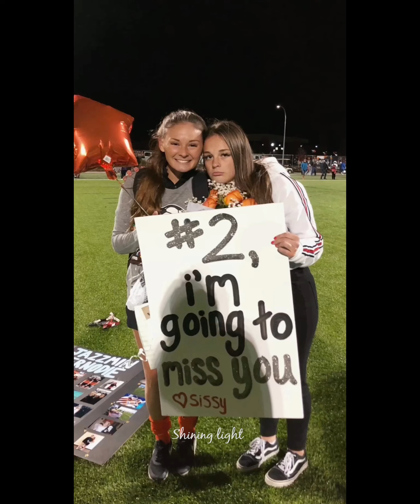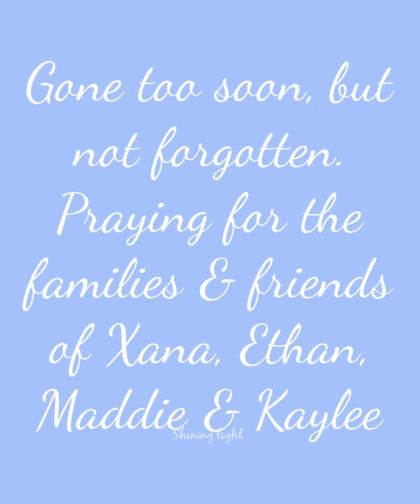Idaho 4 college murders | Remembering Xana, Ethan, Maddie & Kaylee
On November 13, 2022 four beautiful and innocent lives were stolen while they slept in their beds. Their names are Xana Kernodle 20, Ethan Chaplin 20, Madison Mogen 21 and Kaylee Goncalves 21. They all four attended the University of Idaho located in Moscow, Idaho. Xana and Ethan were dating and were said to be a perfect match. They were both so funny and lit up any room they walked in. Kaylee and Maddie have been best friends since the 6th grade and called each other sisters. They lived together and traveled together. They were the best of friends and were beautiful, strong, confident and determined to make a difference in this world. By all accounts Xana, Ethan, Maddie and Kaylee were all wonderful people just starting their lives. They deserved to live and I’m choosing to shine my light on these 4 beautiful people in this video. They should be here.

This video is many stories about each of them told by people who loved them. I found every picture, video and soundbite I could and spent days creating this video. I obviously do not own any of the pictures or sound bites but I did put everything together. I think it is important to remember the victims.

🦋Kaylee Goncalves 6/08/01-11/13/22
🦋Madison Mogen 5/25/01-11/13/22
🦋Xana Kernodle 7/05/02-11/13/22
🦋Ethan Chapin 10/28/02-11/13/22

✨ This channel is normally dedicated to Shanann Watts but I have had it on my heart for awhile to do a video tribute for Kaylee, Maddie, Xana and Ethan. I’ll be back to posting Shanann videos soon. ❤️